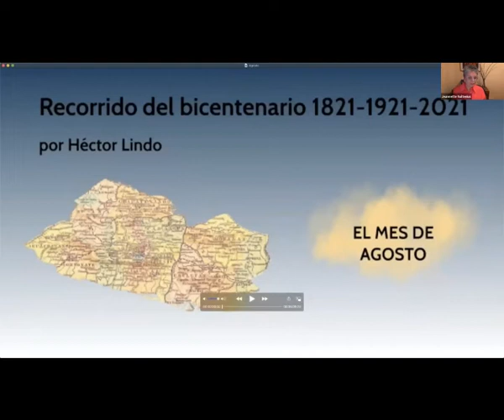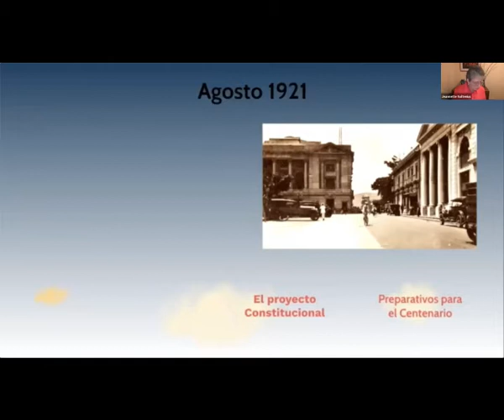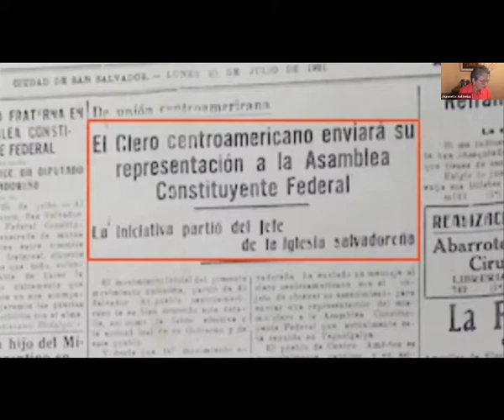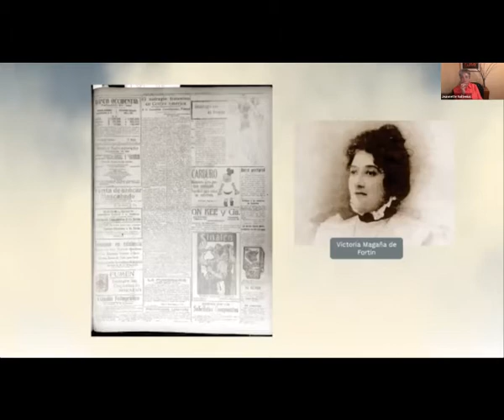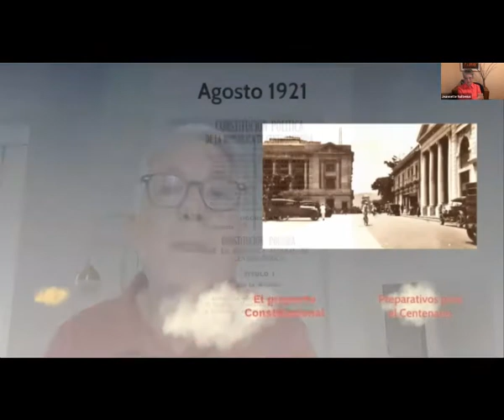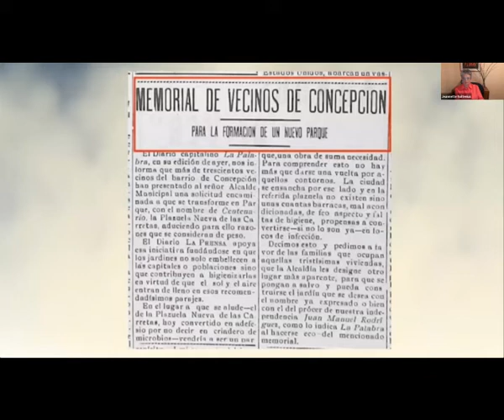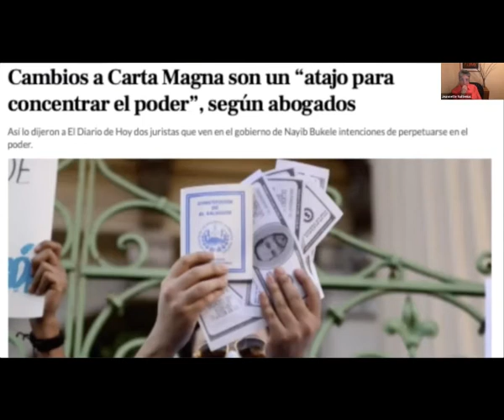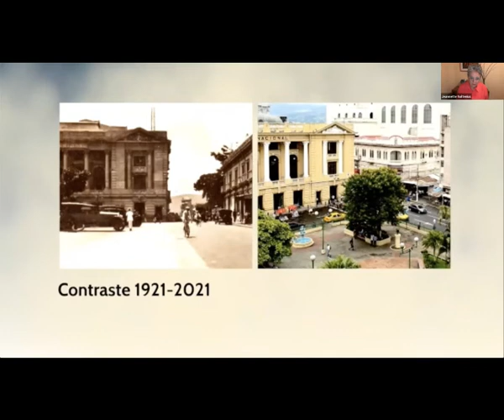Recorrido del Bicentenario. Agosto 2021. Dr. Héctor Lindo Fuentes